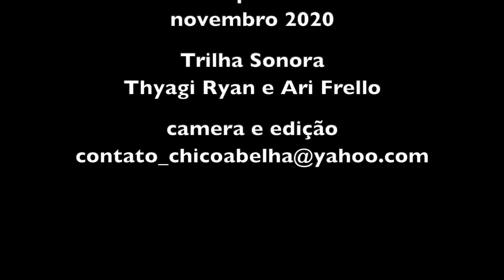ALEXANDRINA VISITA DONA LAZINHA E SEU MIGUEL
Vídeos concebidos e filmados com amor para despertar o melhor em cada um de nós